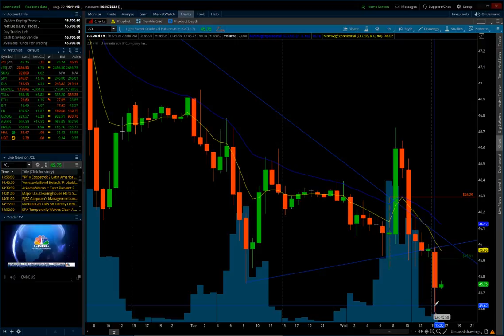8.30.2017 Short | -38 Ticks (Phase 1)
Phase 1 - Day 3 of 50
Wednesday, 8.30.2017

After the EIA Crude Inventory Report, the price action popped up and came back down. It was a draw down of 5 million barrels vs. the anticipated 1.2 million barrels. We saw an opportunity to go short and push down to the 45.00 handle, but the 46.00 handle proved to show much support and pushing price back up, sellers seem to have been waiting up there or other traders were waiting for a further update of Hurricane Harvey and the shut down or even possible damage to the Crude Oil refineries and disrupting the supplies to whip the price action back down.

Short

Entry: 45.91
Stop: 46.29
Target: 45.41
R/R: 380/500

Result: -380